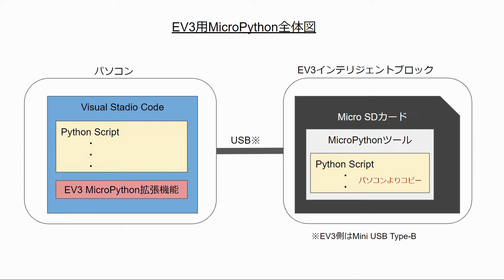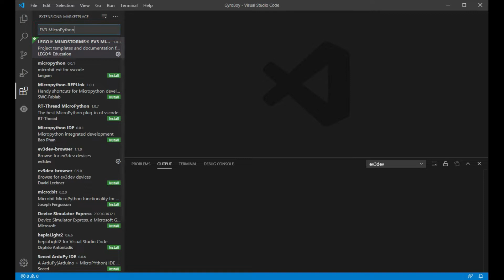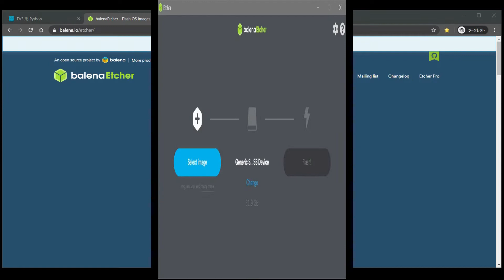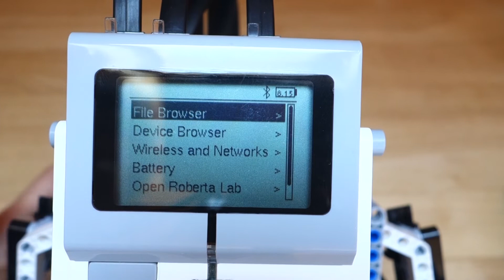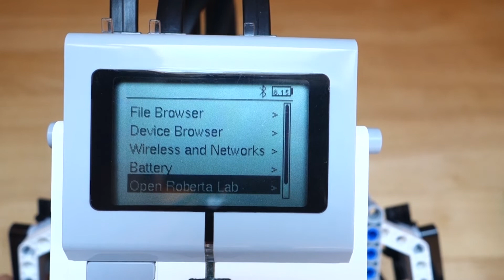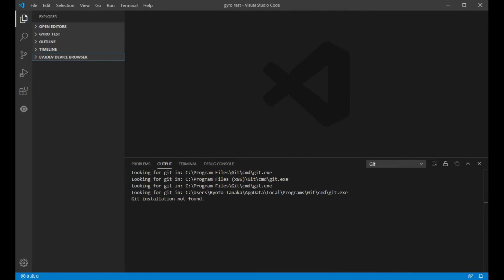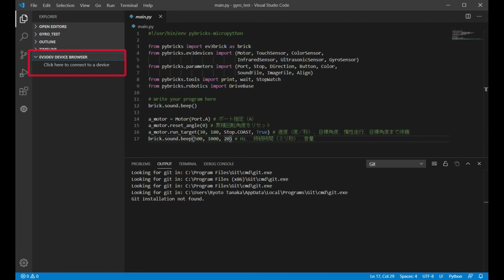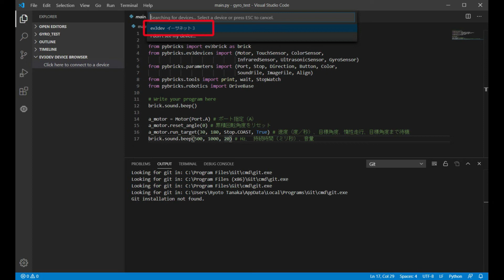MicroPythonをレゴマインドストームEV3で動かすまで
レゴ・マインドストームEV3でMicroPythonを動かすまで。
Visual Stadio Codeで簡単がプログラムを作成してPythonのプログラムでLモータを動かすまでの手順